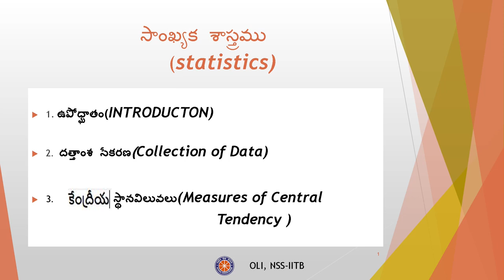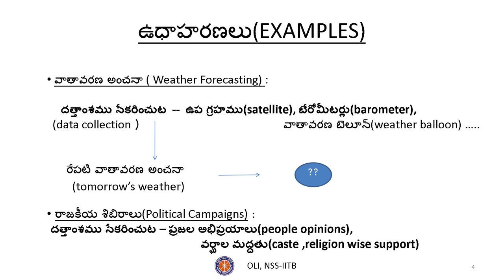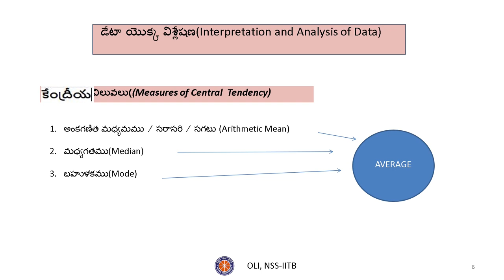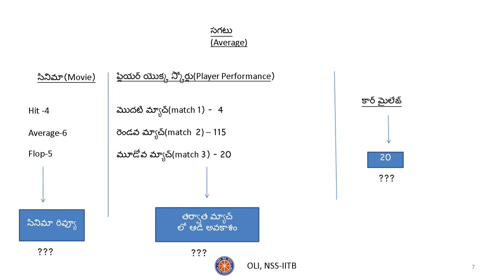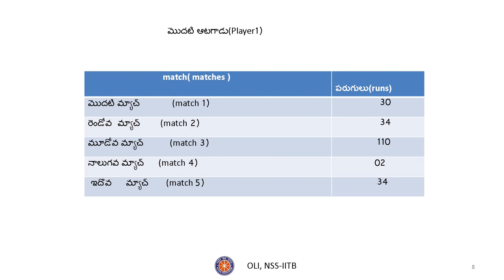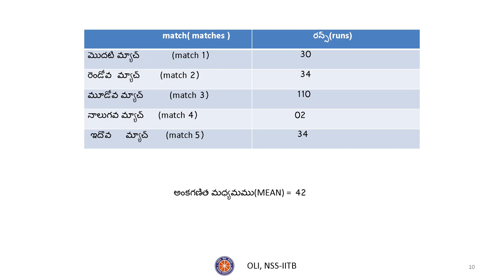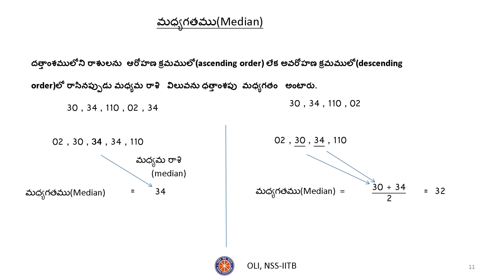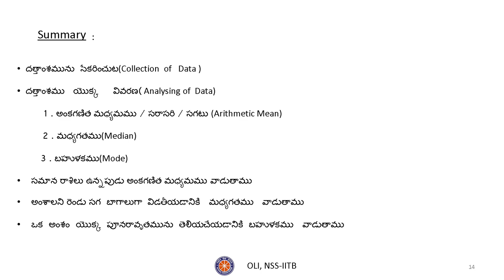సాంఖ్యక శాస్త్రము (Statistics) - Part 1 | Class 9 Maths | Telugu Medium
In this video in Telugu language, the concept of statistics is covered. Mean, Median and Mode are subsequently explained.
Taught by : Aravind Mannem
Reviewed by: Chetan
Edited by: Gunin Gupta